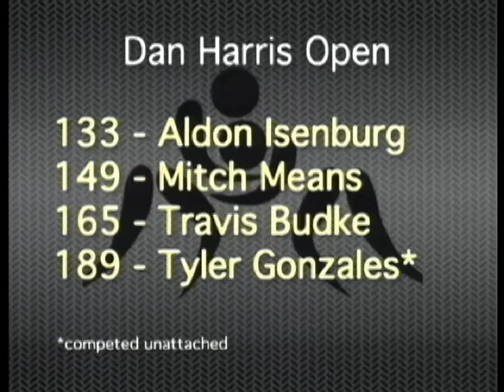Sportscast 11/09 - Kyle Haas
Kyle Haas breaks the story of Kevin Verdugo being let go by FHSU. Also, an update on O.J. Murdock's injury. In addition to FHSU Men's basketball getting underway at home. Aired Nov. 9th, 2010. Copyright KFHS Broadcast Council 2010.